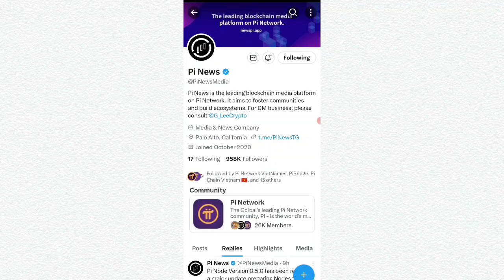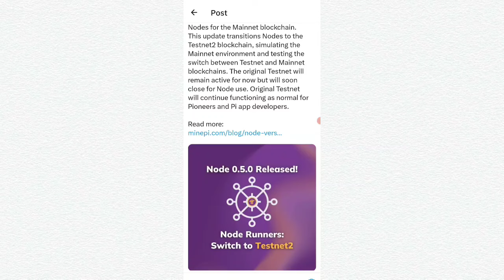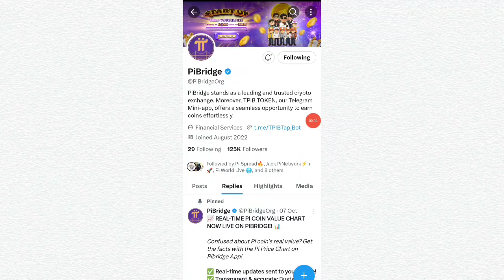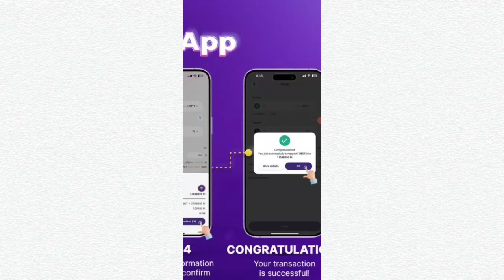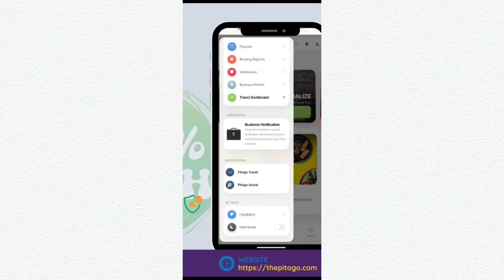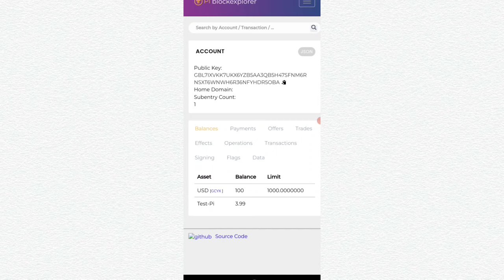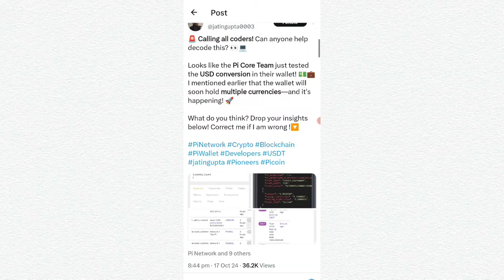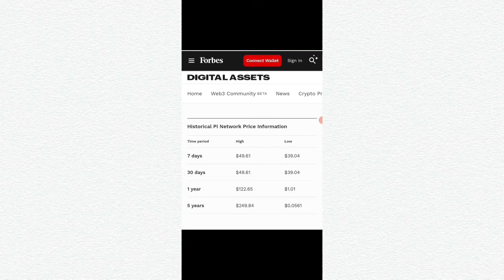Pi convert to USD Currency 💥🤩 pi network new update today, pi new update, pi network, pi crypto, pi